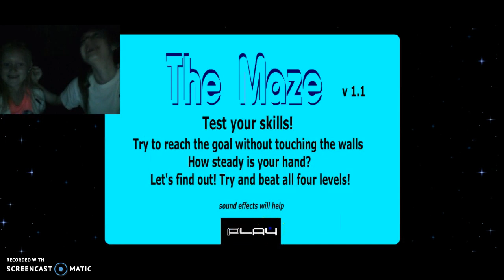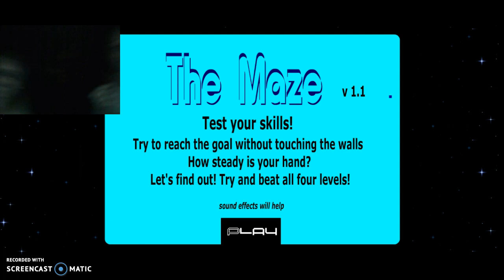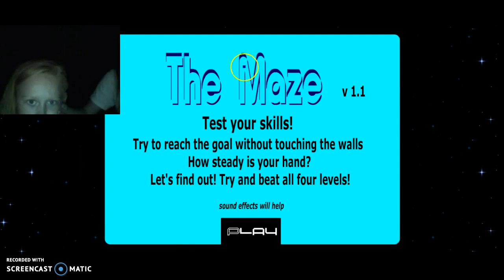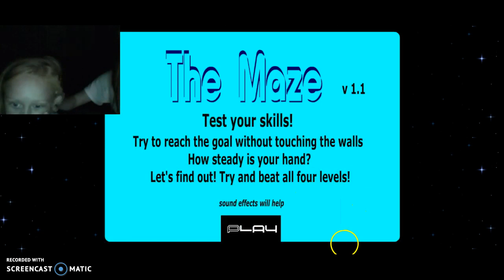SCARY MAZE GAME! -PrankWars-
sorry it's so quiet you will need headphones or earphones :) I got olivia good, she didn't know it had a jump scare in it. Olivia's channel